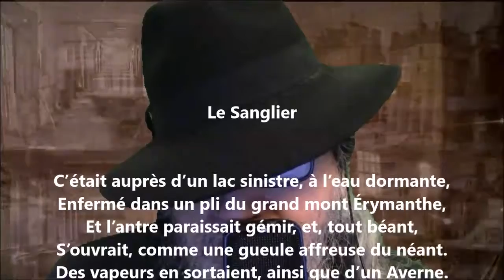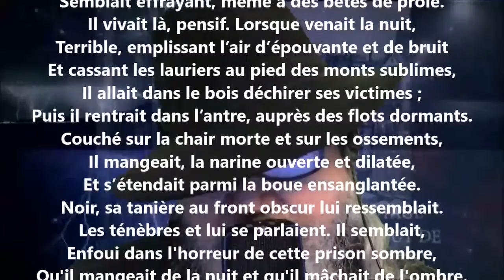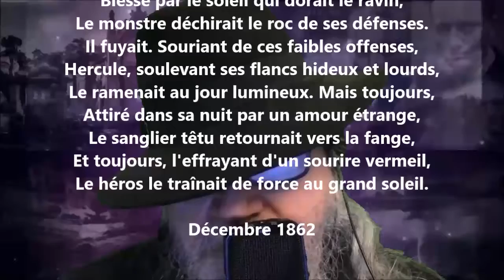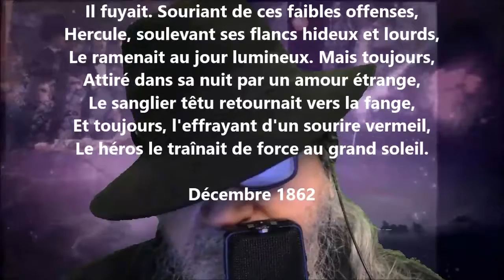Le sanglier - Théodore de Banville lu par Yvon Jean